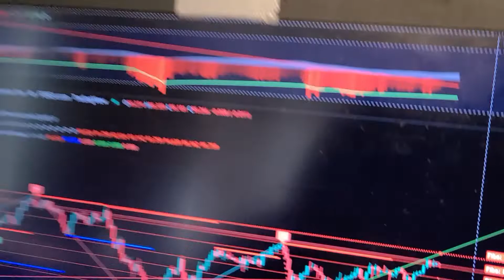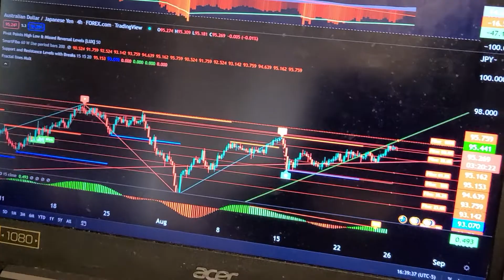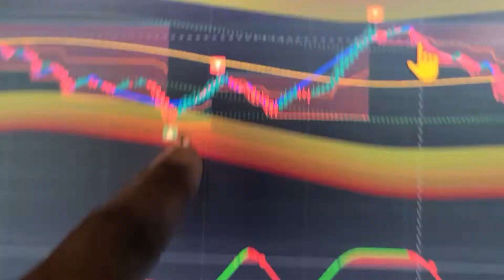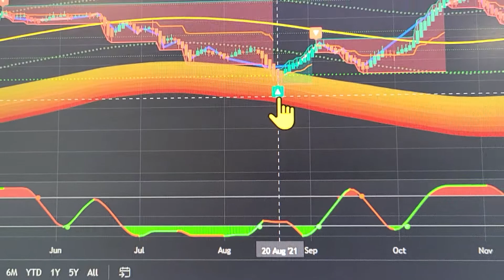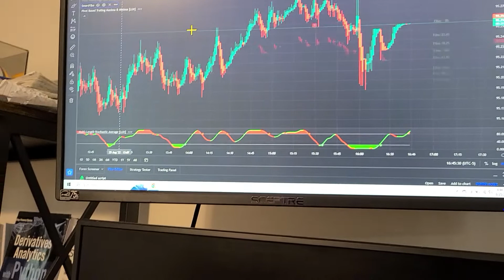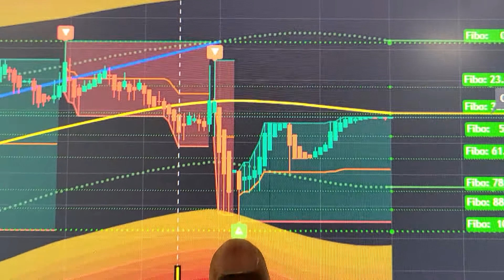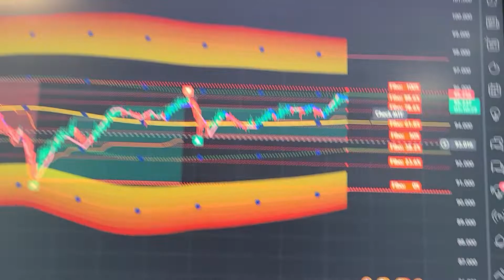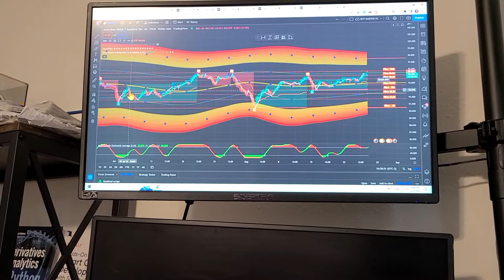HOW TO FIND FOREX SIGNALS FOR FREE? NOT FOR BITCOIN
if this channel has helped you in any way then tip me a 5pc of Popeye's Chicken 🍗🍗🍗🍗🍗

BTC: bc1qyrgwvdkdltetmc52kylts7s9d58npcryknn7je

DO NOT TRY ANY OF THIS FOR BITCOIN BECAUSE BITCOIN IS A SCAM FROM THE FUNKIEST DEPTHS OF HELL